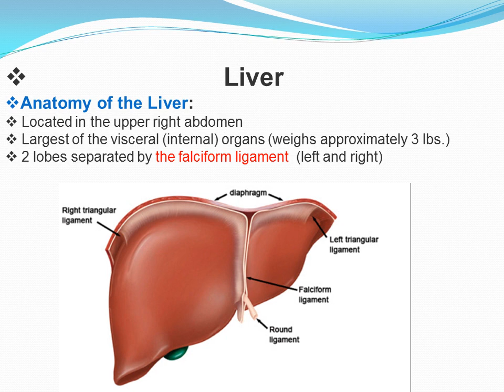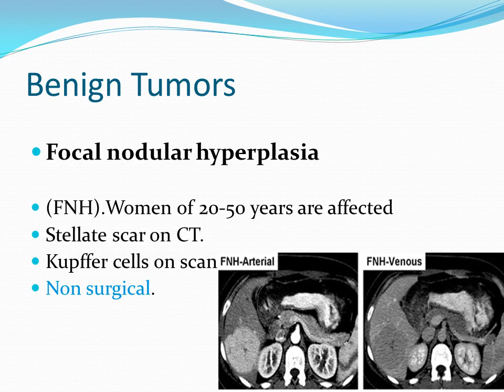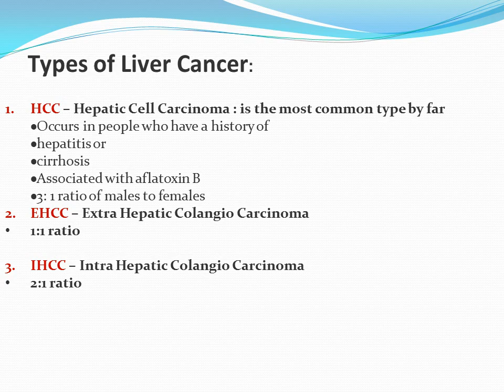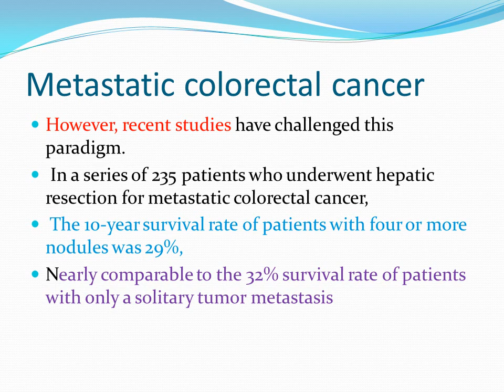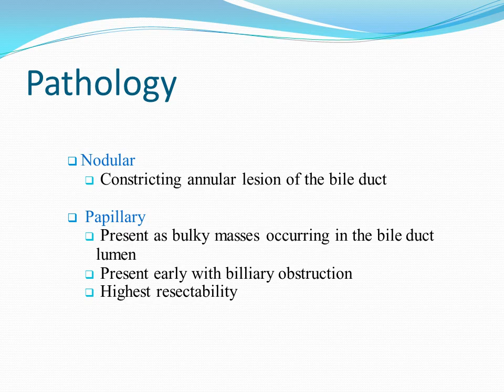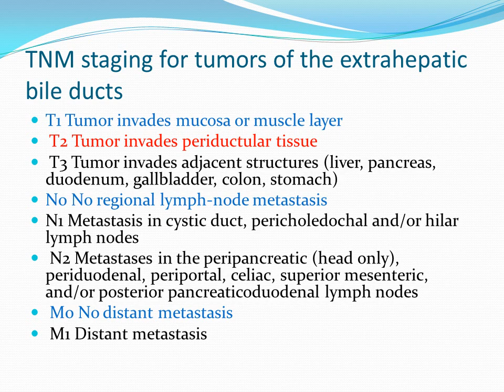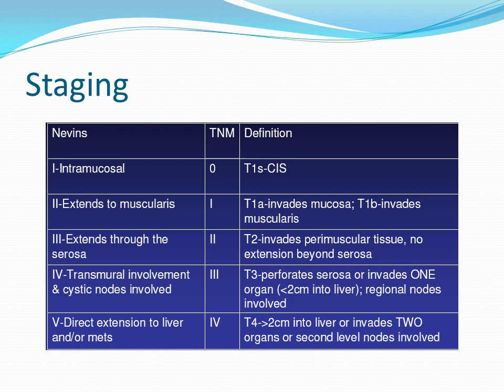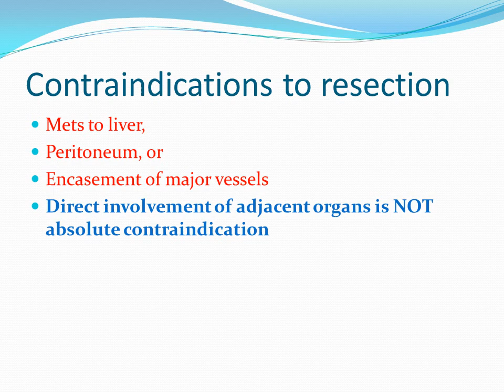Liver ,Gallbladder, Bile duct Tumors 1 Lecture 1 By Prof Dr Tajamal Abbas Shah Class Final Year